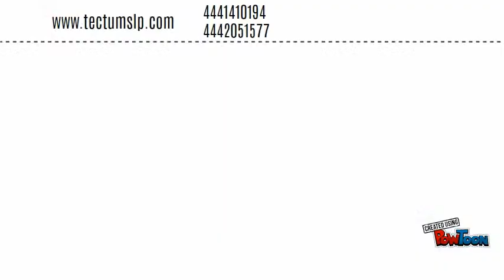TECTUM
En Tectum nos preocupamos por tu techo y hogar, checa nuestro video y visita nuestra página web para mas información-- Created using PowToon -- Free sign up -- Create animated videos and animated presentations for free.  PowToon is a free tool that allows you to develop cool animated clips and animated presentations for your website, office meeting, sales pitch, nonprofit fundraiser, product launch, video resume, or anything else you could use an animated explainer video. PowToon's animation templates help you create animated presentations and animated explainer videos from scratch.  Anyone can produce awesome animations quickly with PowToon, without the cost or hassle other professional animation services require.